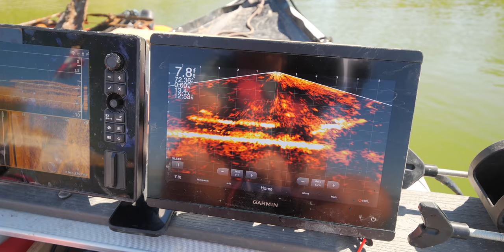I Can't Share That Information Right Now (Fort Worth Day 4)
Sometimes we get pulled away to work on something super secret. Right now... I can't talk about it.

SOMETHING SERIOUS
Half of those we've recovered I personally feel they could have escaped their vehicles if they had an emergency window breaker. I cannot unsee the things I've seen, but cannot show/share out of respect. For the love of your family and loved ones, please consider purchasing a 2-IN-1 EMERGENCY WINDOW BREAKER SEAT BELT CUTTER today. I could save your loved ones life or even your own.

Working with the Fort Worth Police Department, we spent 5 days working to recover as many vehicles from underwater in Fort Worth while making a fun game out of it for the other dive teams being trained in sonar technology.

MISSED THE OTHER FORT WORTH VIDEOS?

This documentary brings you alongside Adventures With Purpose's Fall 2021 Road Trip stopping off in Fort Worth, TX to train other divers in the process of identifying vehicles underwater and expanding the mission of solving cold cases of missing persons.

Huge thanks to the fortworthpd, Fort Worth Police Department, fortworthfire, Fort Worth Fire Department, James Bennet Jr. from Beard's Towing, And Many More!

Because of your support, We Don't Charge Families for our time to serve in helping them locate their lost loved ones, so please, SHARE this video and awareness about AWP so that other families in need can find us.